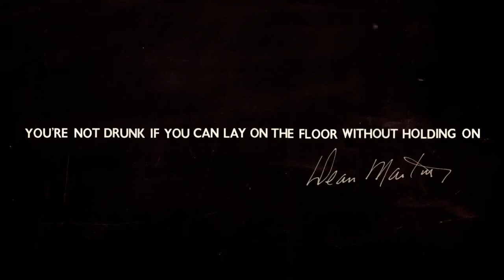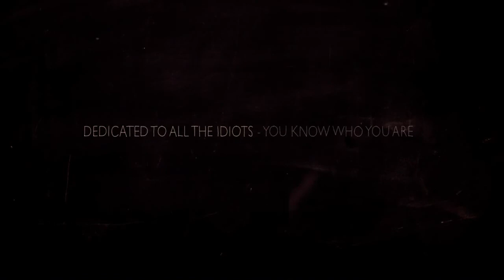Nathan Cooper Short Film - The Beer Scooter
Gemma Copas acting & singing in 'The Beer Scooter'
'A Perilous Journey Across The Gulf Of Booze Induced Amnesia'
Written, produced and directed by Nathan James Cooper
Rubbishcorp